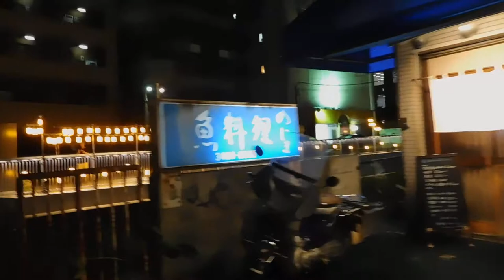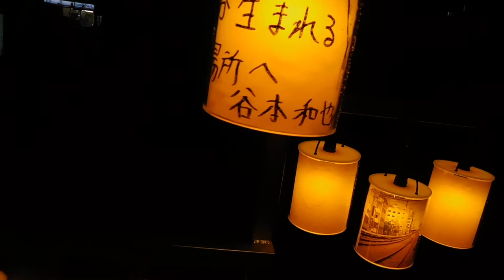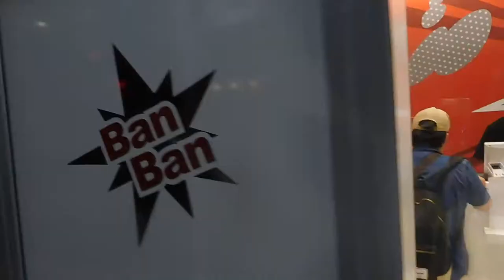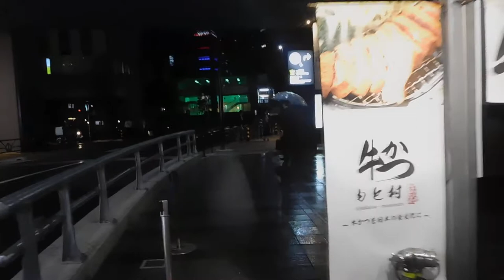DSCN5744渋谷ブリッジ→渋谷ストリーム20180913オープン初日 を歩いてみた